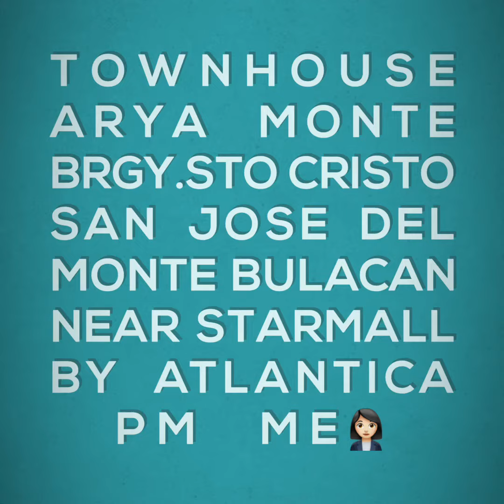❤️TOWNHOUSE @ ARYA MONTE SAN JOSE DEL MONTE BULACAN BY ATLANTICA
WE OFFER
CONDOMINIUM
SINGLE ATTACHED
SINGLE DETACHED
TOWNHOUSE
ROWHOUSE
LOT ONLY
FOR INTERESTED & SERIOUS BUYER PM ME